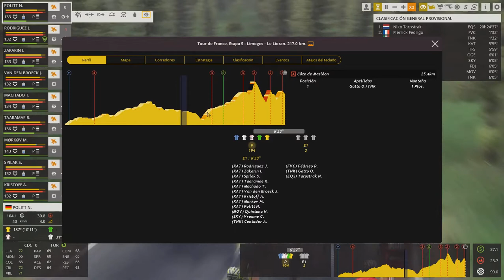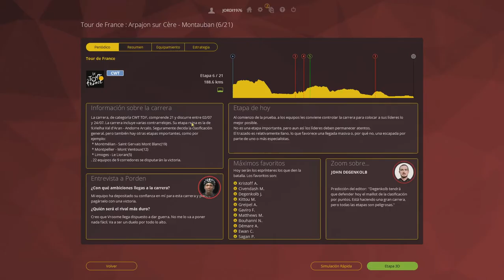quinta etapa tour de francia 2016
gameplay tour 2016

equipo katusha